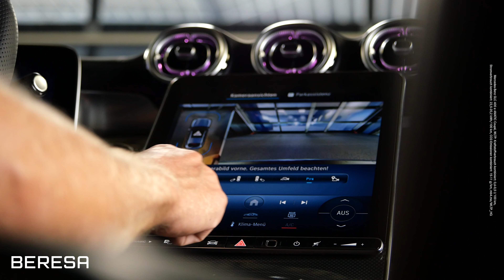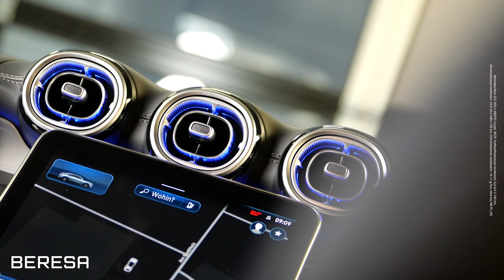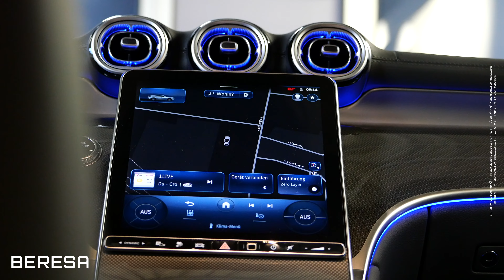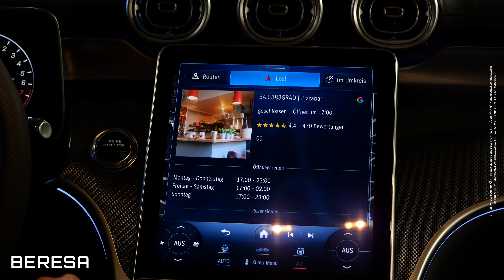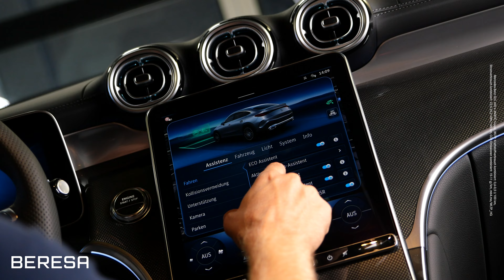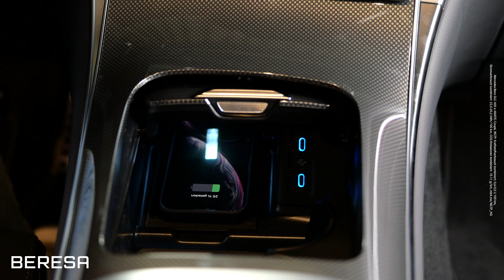Mercedes GLC Coupé 2023 - TOP 5 Highlights! (Test/Review/Modellpflege)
Das Mercedes-Benz GLC Coupé überzeugt auf vielen Wegen. Matthias erzählt euch in diesem Video seine TOP 5 Highlights und gibt euch einen Überblick über alle neuen Features und technische Änderungen. Wir wünschen euch viel Spaß beim Anschauen!

0:00 Intro & Cinematics
0:13 TOP 1: Design
2:25 TOP 2: Fahrspaß
3:02 TOP 3: Digitalisierung
5:07 TOP 4: Komfort
6:50 TOP 5: ???